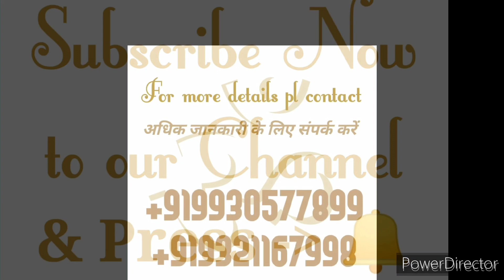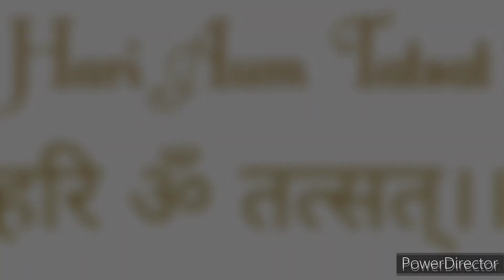Katho Upanishad 7F Sutra 6th fire of consciousness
Katho Upanishad 7F Sutra 6th fire of consciousness The Great Equalizer Death and Its Impact on Humanity
Journey into the Unknown: Exploring the Concept of Death"
"The Inevitable Passage: A Reflection on Death"
"Life's End: Understanding and Coping with Death"
"The Final Chapter: Contemplating the Nature of Death"
"Eternal Questions: Death and the Human Experience"
"Beyond the Horizon: Death as a Transformation"
"From Dust to Stardust: The Mysteries of Death"
"The Great Equalizer: Death and Its Impact on Humanity"
"The Art of Goodbyes: Navigating the Landscape of Death"
"Embracing the Inevitable: Coming to Terms with Death"
death note
 death date
death bed
death row
death route
Letters from Beyond, Messages from the Departed, wisdom from Beyond, wisdom from the Departed